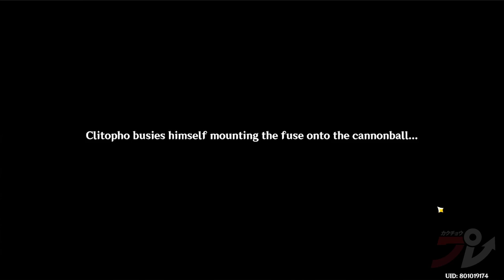Genshin Impact: Chasm Archon Quest (PART 2) | Lumenstone Adjuvant walkthrough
Here's part two of the Genshin Impact Archon Quest set in the Chasm, where the Traveler and Paimon check out the darker bits of the area.

0:00 - Intro
3:44 - Lumenstone item get
4:28 - Looking for Uncle He
12:41 - Cave stories
27:37 - WHO IS THAT?!?
29:30 - Getting the cannon to work + storage keys location
41:11 - Activating the Mountainator Cannon puzzle (High lamp post & Mid lamp post = low frequency. Low lamp post = high frequency)
45:38 - Upgrade your Lumenstone before the next puzzle
49:07 - Heavenly Stone's Debris puzzle (upgrade your Lumenstone to level 2+)
57:25 - Farewell, Zhiqiong